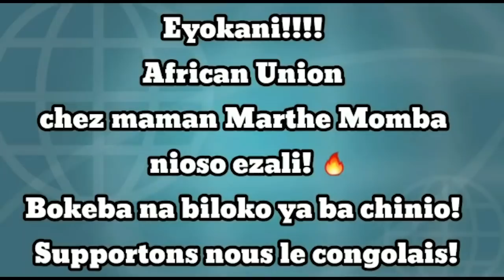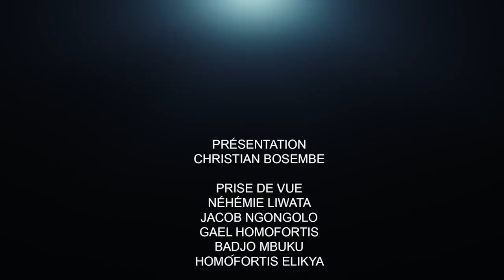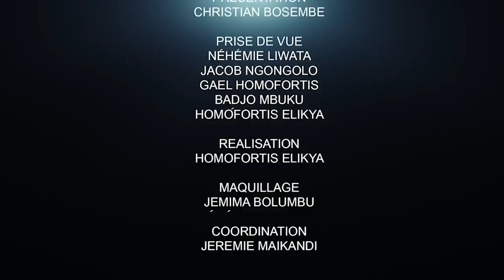CRITIK INFO 27.10.20 KABILA CONSULTE, FATSHI AUSSI. LE RAPPEL DES TROUPES : LES GRANDES ABSENCES.